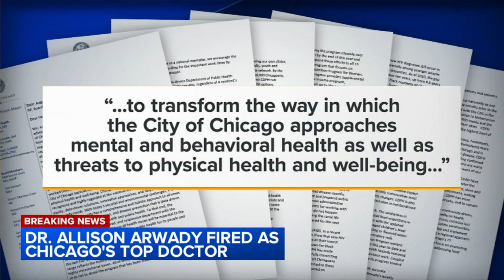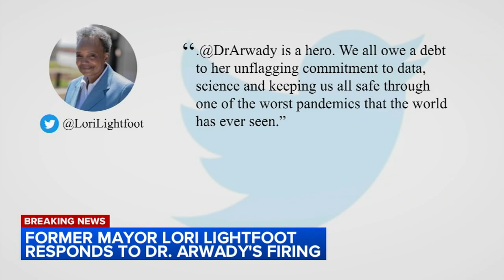Dr. Allison Arwady fired by mayor, sources say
Dr. Allison Arwady, Chicago Department of Public Health commissioner, was fired by Mayor Brandon Johnson Friday, sources told ABC7. FULL STORY